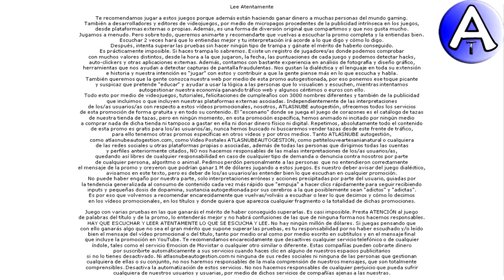Feliz Cumpleaños Casimiro / SOPLA la VELA / Cuenta Atrás / VideoPostales, tazas, cosmética